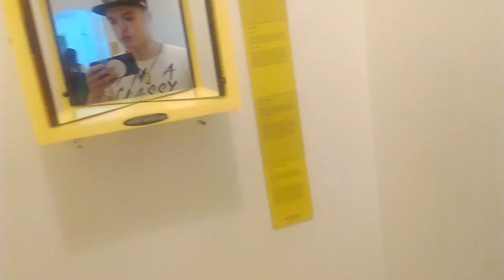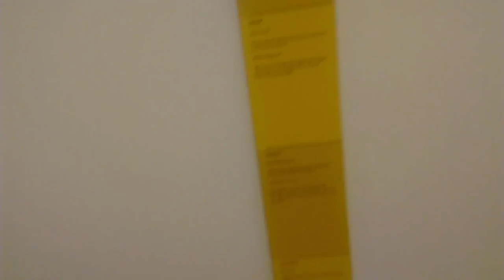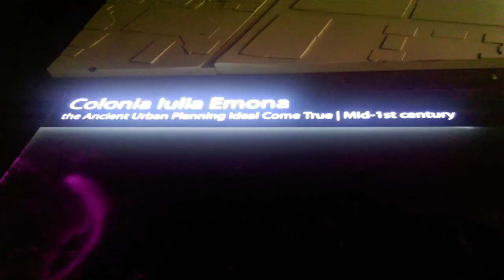Museum Of Illusions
Having fun in Museum Of Illusions and gettin my brain molested xD ..